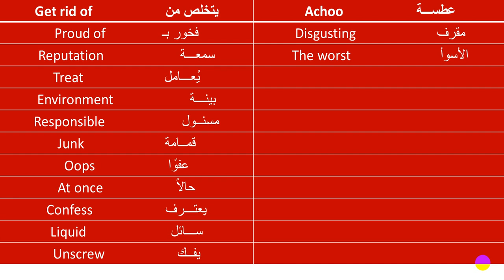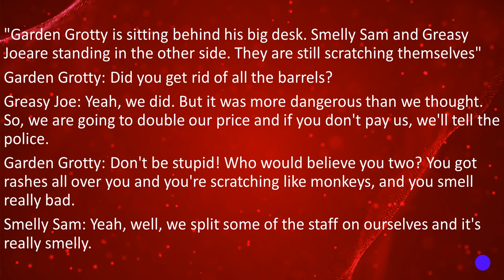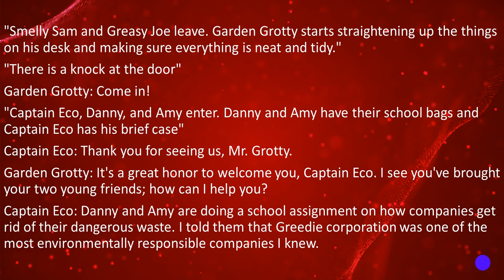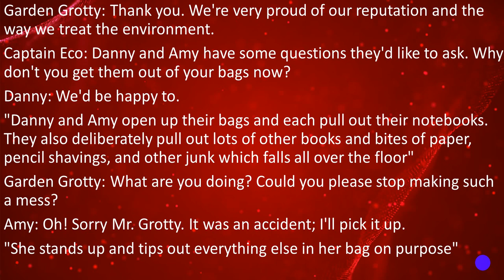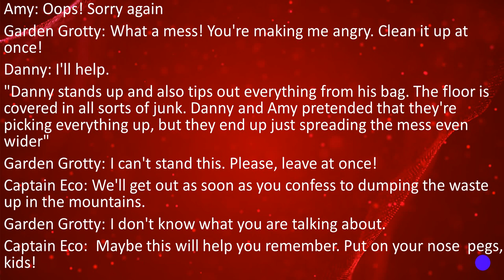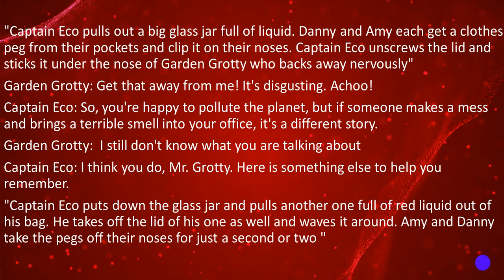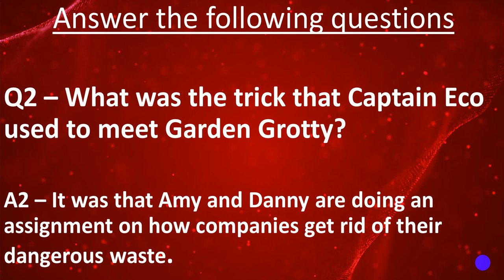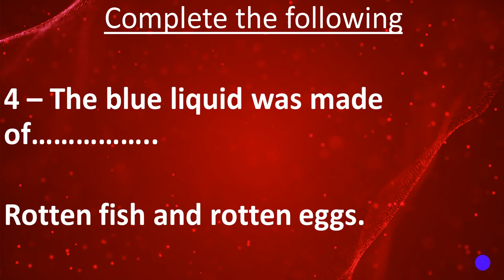المشهد الثامن من كابتن إيكو منهج إنجلش زون للصف الخامس الابتدائي ترم تاني Captain Eco_Scene 8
كلمات المشهد + شرح وقراءة للمشهد بالكامل + أسئلة وإجابة للمذاكرة والحفظ.